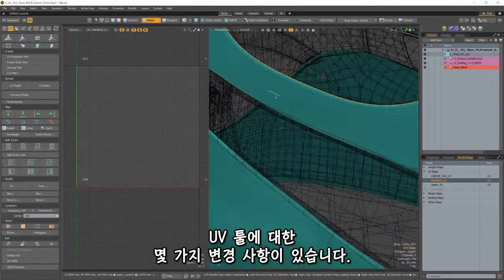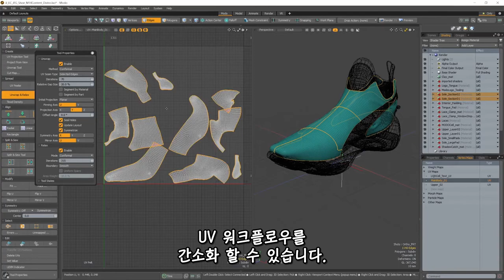Modo14.0v1 UV Enhancements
UV 워크플로우의 개선된 기능들을 설명합니다.

파운드리코리아 유투브 채널은 항상 여러분에게 유익한 소식과 교육영상들을 최대한 한국어로 더빙,자막 및 자체제작을 통해서 정보공유와 소식을 전해드립니다.